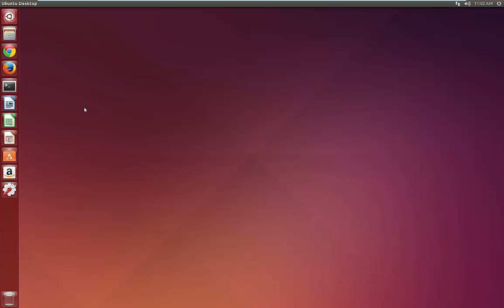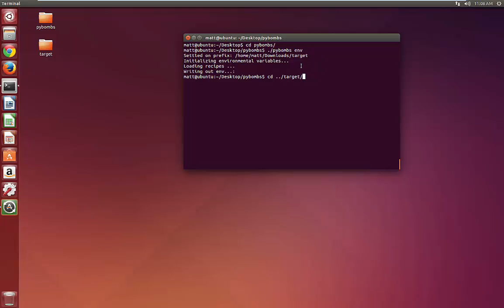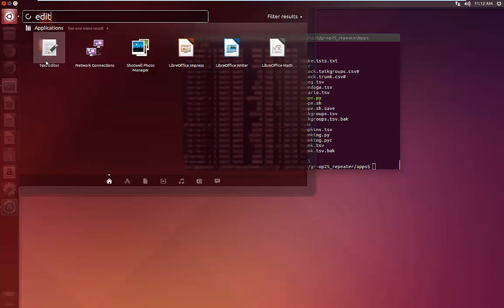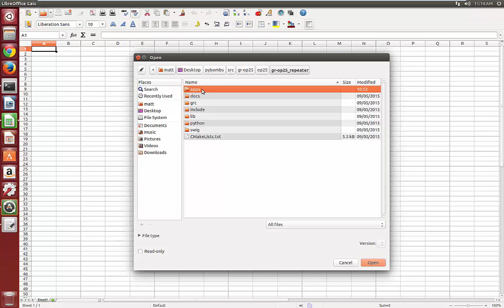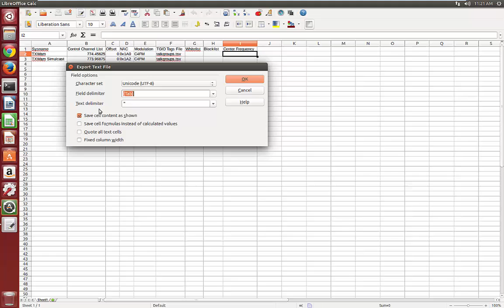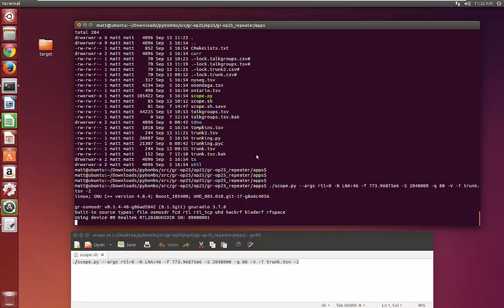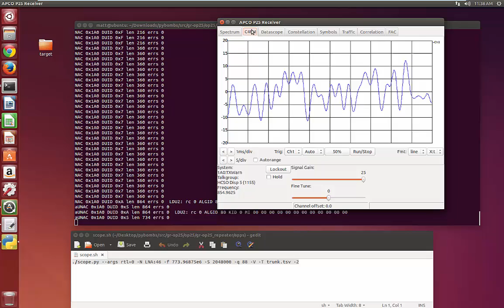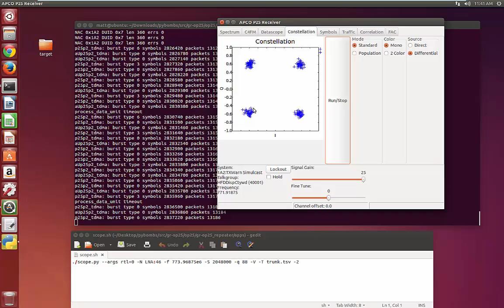OP25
Getting OP25 running in Ubuntu through a VM running on VMWare Workstation.